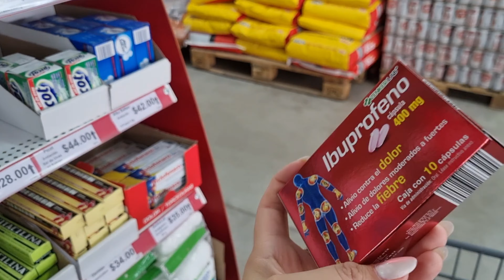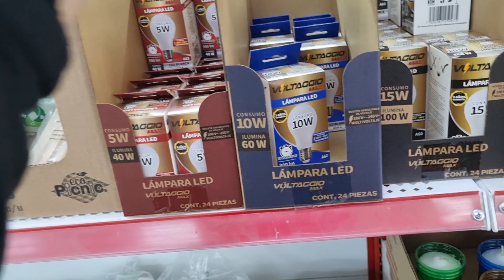🔥ESTA SITUACIÓN ME TIENE MUY TRISTE💔/🥳UNA NOTICIA INCREÍBLE🙏🏻/COMIDAS DELICIOSAS😋/DEPILACIÓN LASER👌🏻